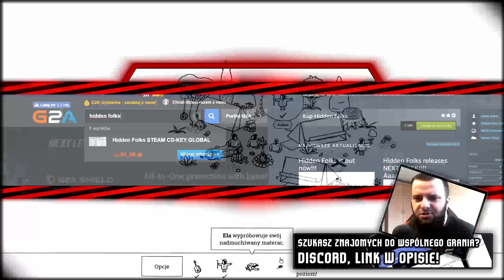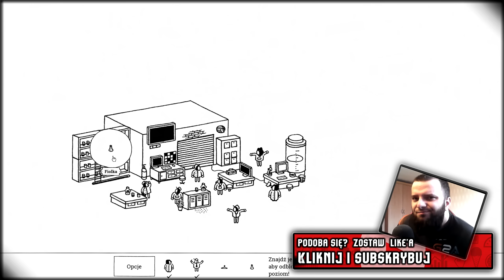Hidden Folks / Gameplay 1440p / Wrażenia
🎯 Hidden Folks - 3% zwrotu z kodem BRODA
Graliście kiedyś albo oglądaliście Gdzie jest Wally? Albo w stickmany gdzie trzeba było poklikać różne opcje, by rozwiązać zagadkę? Chyba twórcy Hidden Folks postanowili to odświeżyć - w rysowanym świecie przyjdzie nam poszukiwać ukrytych "kumpli" oraz przedmiotów.  Niby prosta gierka, ale w Hidden Folks uśmiech z twarzy nie schodzi - cała oprawa dźwiękowa gry nagrana jest "ustami" i różnymi odgłosami jakie można wydać. Do tego dochodzi w Hidden Folks cała masa easter eggów.

📌 INNE LINKI 📌
lub KOD: YSqwkwa - chcesz pogadać? Szukasz miejsca do rozmów z kolegami lub znajomych do gier? Wpadnij na Discord!